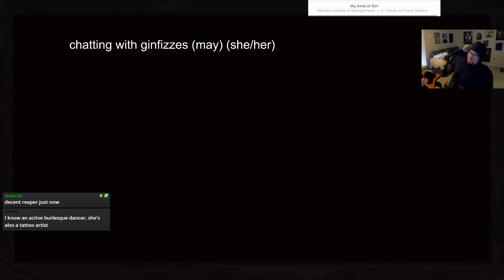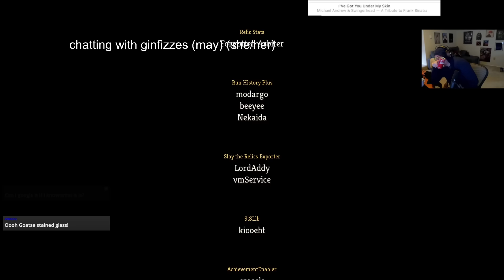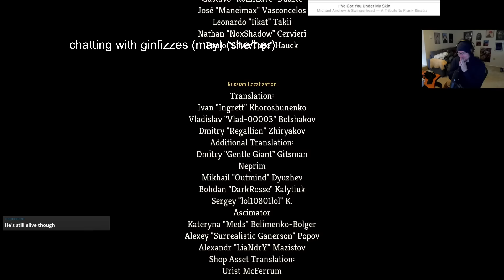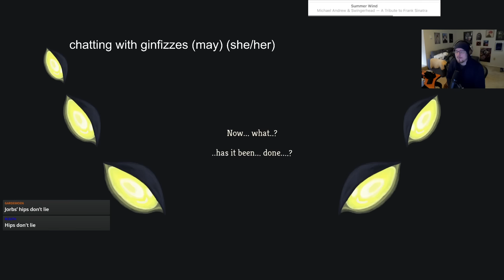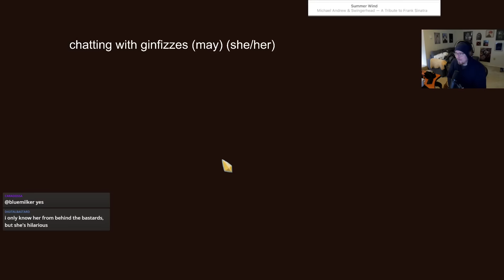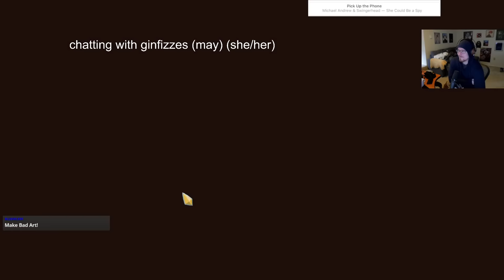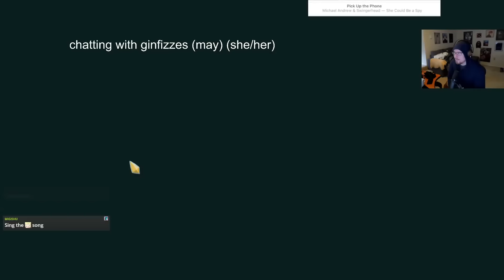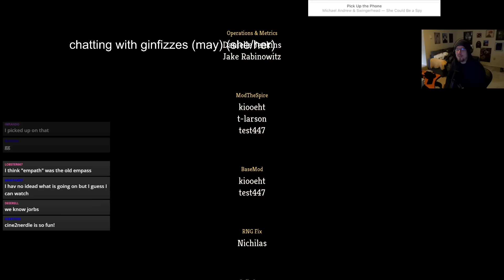Playing with a lovely Mod! (ft. May) | Ironclad Run | Slay the Spire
twitch mod not spire mod I clickbaited you hahahahahahahahahahahahahahahahahahahahahahahahahahahahahahahahahahahahahahahahahahahahahahahahaha